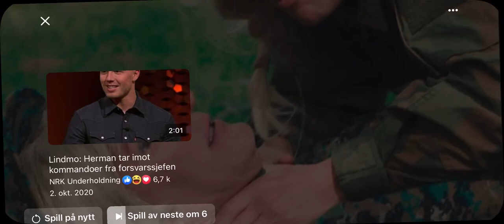3/24 Tanja lajla møter moren for første gang.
Alt dette inneholder NRK.
Jeg deler bare videre.